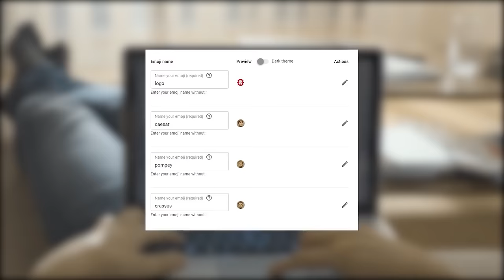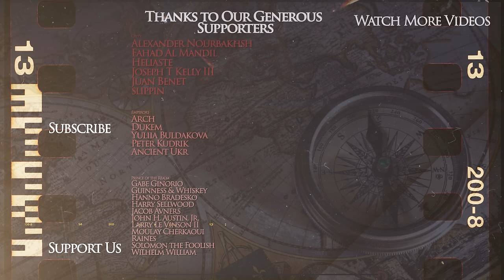Battle of Bunker Hill 1775 - Beginning of the American Revolution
Kings and Generals animated historical documentary series on the early modern history continues with a series on the American Revolution - the War of American Independence. In the first video we discussed the main reasons why the Thirteen Colonies rebelled against the British crown while the second will focus on the beginning of war, as the two sides clashed first at Lexington and Concord, and then near Boston at Bunker Hill.

The video was made by Antoni Kamerans, while the script was researched and written by David Ernenwein. This video was narrated by Officially Devin Machinima by Malay Archer.

00:00 Intro
01:59 Midnight Ride
03:22 Battles of Lexington and Concord
06:03 Gage’s Response
07:48 American Response
10:26 Capture of Fort Ticonderoga
12:28 Second Continental Congress
14:05 Battle of Bunker Hill
21:58 Aftermath